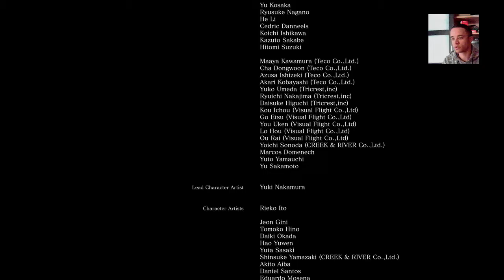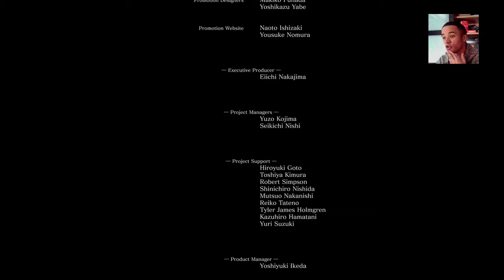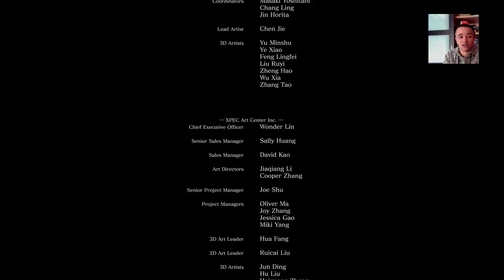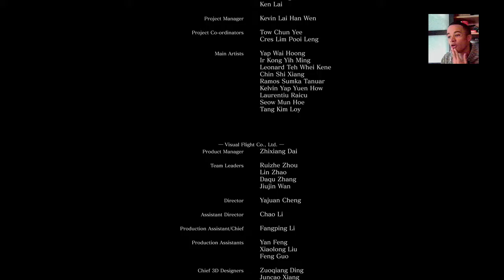Dark Souls III #20 [Soul of Cinder Part 2]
[720p] 31 deaths, this game has been amazing, already defeated pontiff sulyvahn the same day I beat this boss, breezing through it, hope you all enjoyed this series, I will be back when the DLC is out.